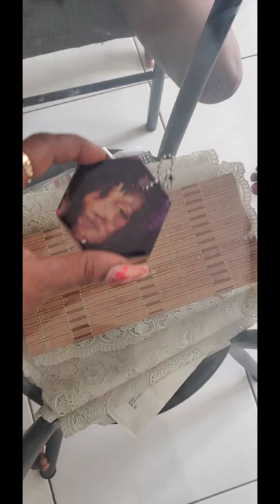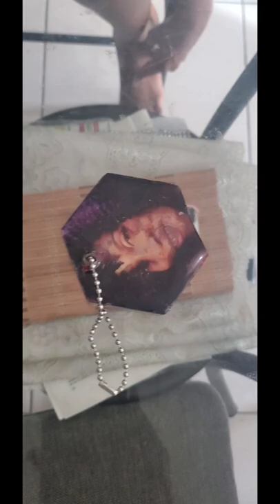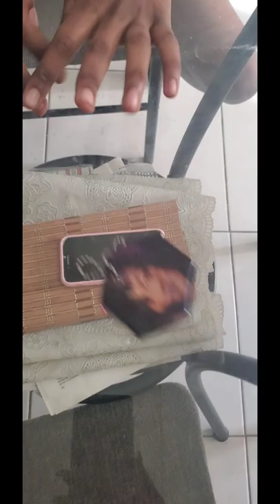St Francois vs Convent! Do u know Trini tengz?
CAJ were asked some questions and had to answer it to the best of their knowledge.